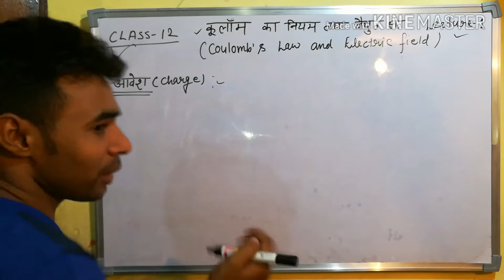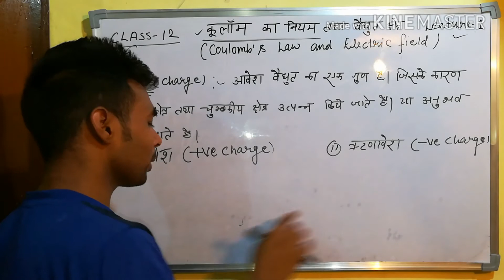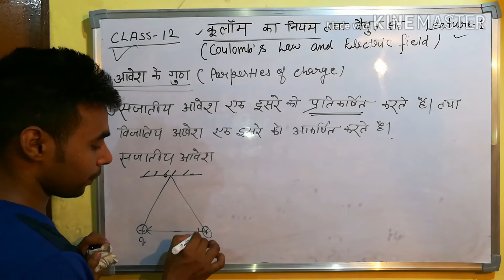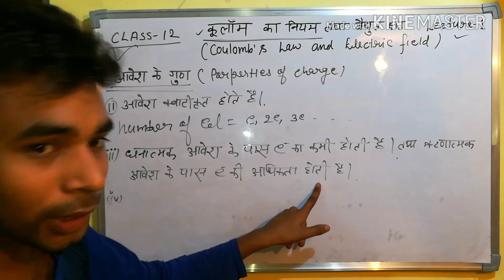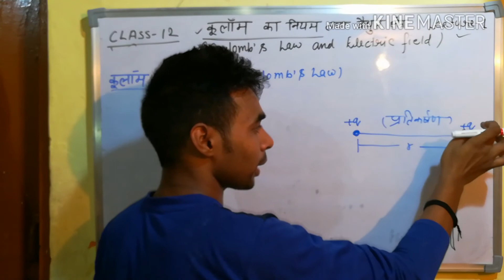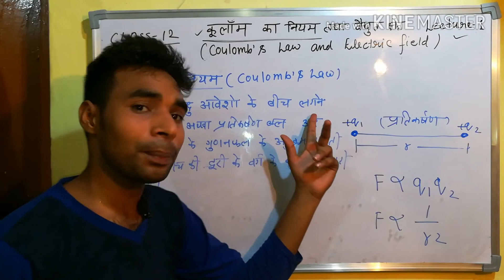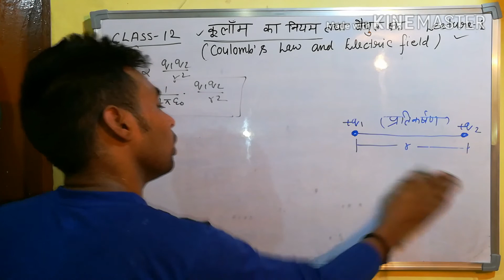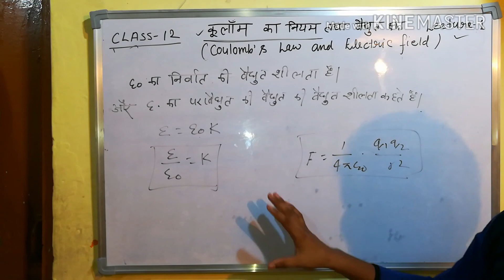Coulomb's Law and Electric field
Lecture - 1, class 12